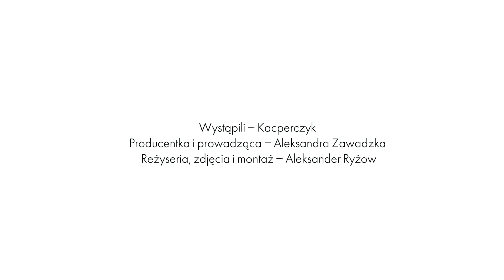Kacperczyk śpiewają i rapują piosenki Maty, Sanah i Young Leosi [ELLE Music Game]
Tęskniliście za duetami w ELLE Music Game? Proszę bardzo: przed wami utalentowani bracia Kacperczyk i nasz słynny muzyczny quiz. Jak sobie poradzili Maciej i Paweł? Press play!